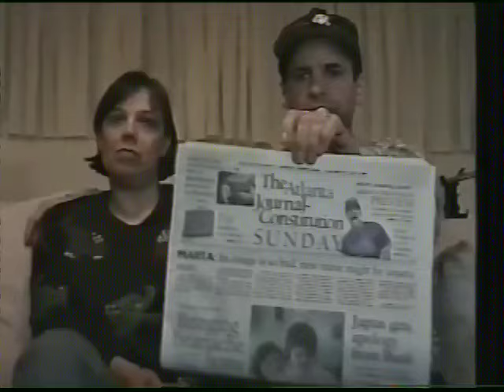The Fabulous L's!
After spending $50,000 for Scientology courses, Ed and Tara Hattaway discovered that Scientology was not what they had been led to believe.  This tape was sent in to the Lisa McPherson Trust after we put up a similar interview with Greg and Debra Barnes, another couple willing to speak out about their experiences on the upper levels.

00:00 Ed and Tara Hattaway introduce themselves
01:45 How they got in and went up the bridge
04:20 Meeting each other. Common goals
05:30 Their goals change. Local org was ok
06:45 Flag Service Organization. Prosperity Rundown. Doing well. OT levels
09:12 Ed got regged. Loans. Church policies on finance
12:20 Regged on L11 and L12. Booming stats as promise.
13:53 Time to go home. The stats go down and the loans are expensive. Ed is stressed
17:05 Something is wrong. Reviews at Flag, cramming.
18:25 'Why am I doing Scientology?' The next thing. Rationalizing.
21:04 Don't discuss your case.
21:57 Going to the local org.
22:30 Multi level marketing. Being declared enemies. Laying low.
23:42 A friend wants to show information about the COS. Ed refuses.
24:45 Tara removed from course. Still loyal to the church
26:23 Falling behind the bills and taxes. Tara tries to handle it. Time for decisions
29:43 Losing the house, the equipment and moving. Practicing in a friend's office.
31:42 They think it was them. Still loyal. Not acknowledging they are victims
33:12 Moving in with his parents. They didn't know what was going on
36:17 Subtle and insidious trap. Being sued left and right
37:47 Still in the basement. It's going better
38:55 What opened Ed's eyes? Reading genuine stories. Aware of outpoints.
41:05 Current management altering technology. Confronting Tara. That was it.
44:15 Friends challenging the OT VII sec checks.
45:57 Doing the Ls was a complete disaster. Finding out their real friends -  disconnection, fair game.
49:18 Their lives begin to change in a positive direction. Building a home.
50:13 This was the whole story. Thankful for family. Feel free to contact us
52:17 His goal and what he achieved. We can breathe.
53:37 Reason to create the video. Looking back. Please send our declare